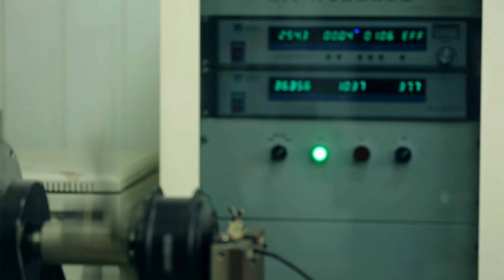ZhongXin Power (TianJin) Bicycle Co.,LTD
Zhongxin Power(Tianjin) Bicycle Co., LTD. (hereafter called ZX Power)is a professional e-bike manufacturer located in Tianjin city.
Based on more than 20 year’s bicycle industry experience, our company specializes in the engineering and design of high quality electric power assisted vehicles. Products are 100% exporting worldwide, with major  market in Europe.